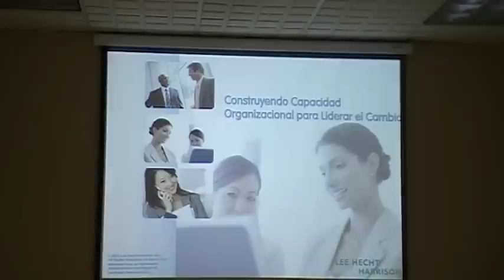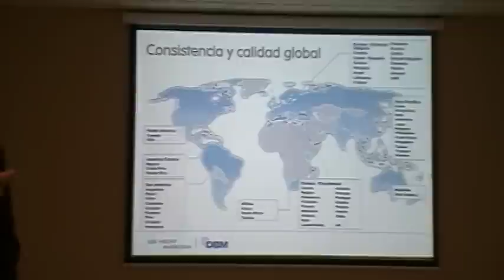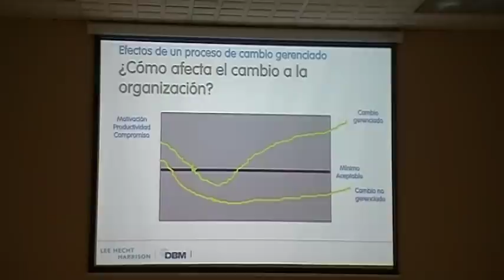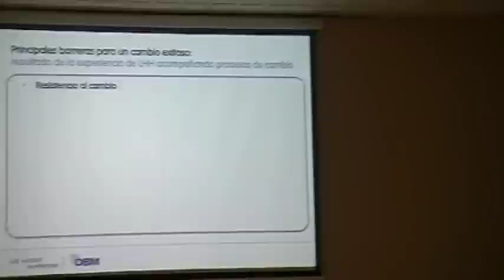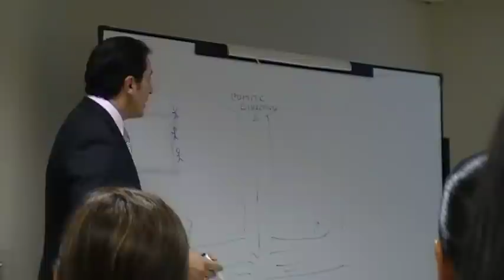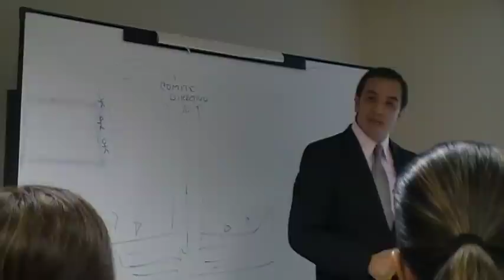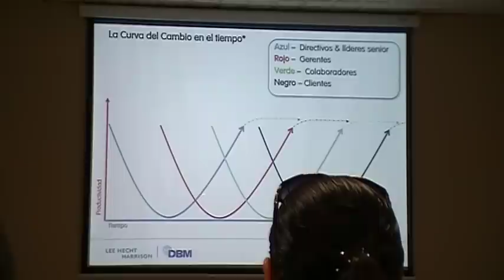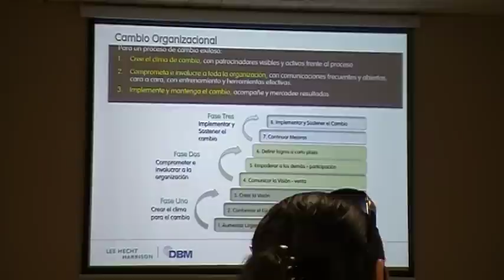#1/3 AMCHAM Guayaquil: John Badel / Retos y Desafíos en Cambio Organizacional / LHH / 2013.04.11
AMCHAM Guayaquil: John Badel / Retos y Desafíos en Cambio Organizacional / Lee Hecht Harrison al 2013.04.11

"No hay árbol que el viento no haya sacudido".  -  Proverbio de la India

En la Cámara Ecuatoriana Americana de Comercio de Guayaquil, 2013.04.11, por dos horas se escucho a John Baden disertar sobre "Los Principales Retos y Soluciones de Cambio Organizacional" de Lee Hecht Harrison Colombia.

Excelente motivación para buscar asesoría especializada donde los expertos.

Oficiales de AMCHAM:
Martin Quimis / Estephanie Sánchez
 + 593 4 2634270 / extensiones  107-112

AMCHAM Guayaquil, John Badel, Retos, Desafíos, Cambio Organizacional, Lee Hecht Harrison, 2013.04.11, Cámara Ecuatoriana Americana de Comercio, Guayaquil, Lee Hecht Harrison Colombia, Lee Hecht Harrison, dbm ecuador, DBM Ecuador, Lucero cabeza-Vanegas, dbmecuador, Martin Quimis, Estephanie Sánchez, Vicente Riofrío,